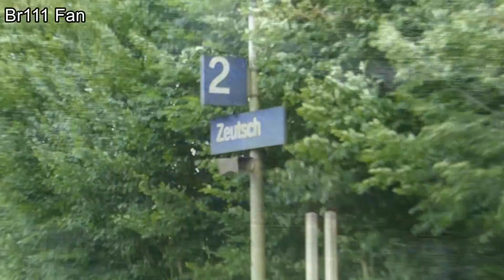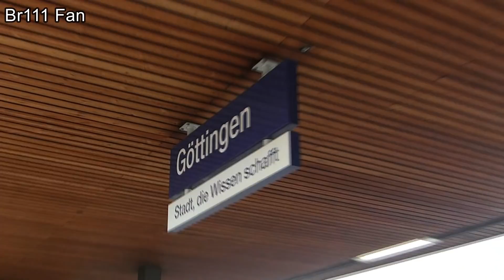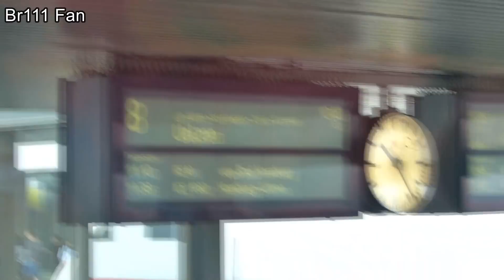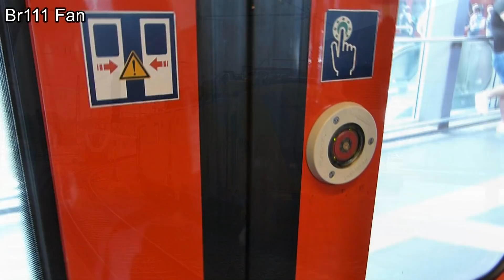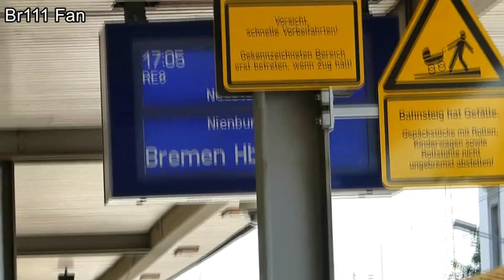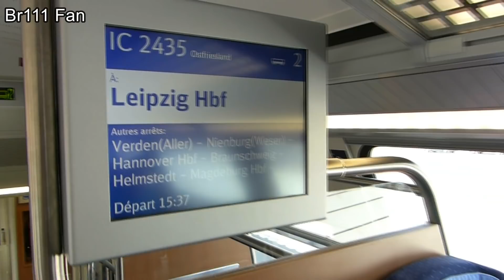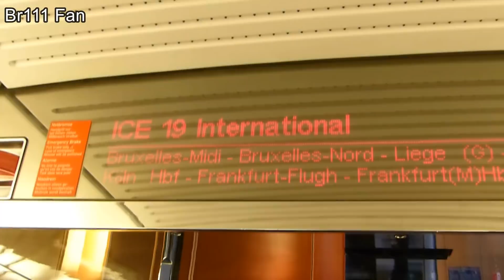Br111 Fan: Deutschlandtour 2017 #7 Niedersachsen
Unsere siebte Tour ging durch Niedersachsen mit einer Übernachtung in Oldenburg. In diesem Video seht ihr eine zweitägige Tour über Göttingen, Uelzen, Hannover, Dedensen-Gümmer, Oldenburg, Bremen, Norddeich und Emden. VIEL SPAß!!

Ein herzliches Dankeschön geht an meine Begleiter!

YouTube Audiolibrary:
Cologne 1983, Malmo Sunrice, Without a Sound, Cameras, Rank and Files, Mountain Jump